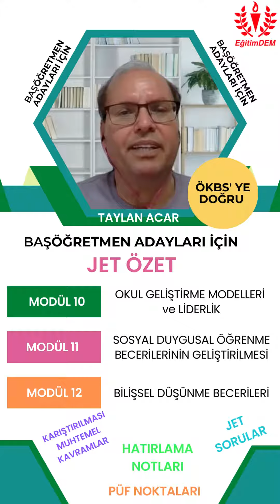JET ÖZET - BAŞÖĞRETMEN ADAYLARI İÇİN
ÖKBYS (Öğretmen Kariyer Basamakları Yazılı Sınavı)' na sayılı günler kaldı. JET ÖZET kısa video dizisinde BAŞÖĞRETMEN ADAYLARInın karıştırılması muhtemel bazı konuları birkaç dakikayı geçmeyecek videolarla anlatmak istedim. Böylelikle sınava daha önceden hazırlanmaya başlamış adayları konuların hızlı bir tekrarı sağlanmış olacak hem de hazırlığa yeni başlayacak olan adayların kısa sürede sınava hazırlanabilmesine imkan sağlanmış olacaktır